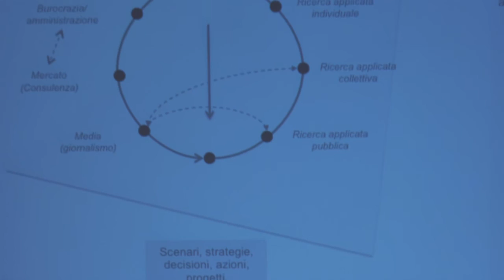Antonio Calafati (GSSI) - Forum 2 "L'Aquila del futuro"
L'intervento di Antonio Calafati, Coordinatore dell'Area di Scienze Sociali del GSSI, al Forum 2 "L'Aquila del futuro. Progetti per la cultura, la scienza, la società", 10 luglio 2015